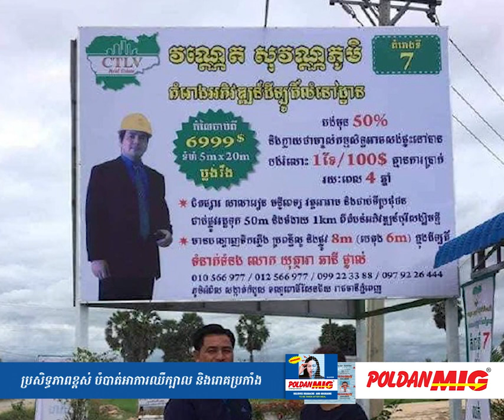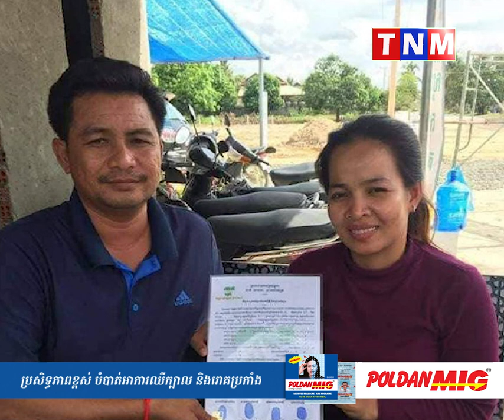សេចក្តីបំភ្លឺជូនដល់មហាជន ជាពិសេសអតិថិជនរបស់ដីឡូ វណ្ណេត សុវណ្ណភូមិ